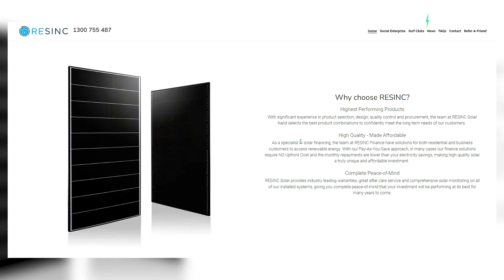Oxford begins mass production of game changing solar panels in the US